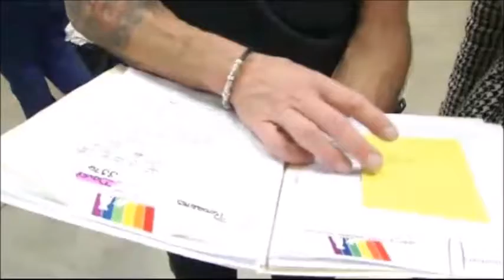Veterinarian removes 21 pacifiers from "Dovey’s" belly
EDMOND, OK (AP) — An Oklahoma mother and father couldn’t figure out what was happening to their child’s pacifiers until the baby’s grandmother saw the family dog swipe one off a counter.

One nauseous pooch and a trip to their veterinarian’s office confirmed the couple’s hunch: Dovey had 21 pacifiers lodged in her stomach.

The couple told the veterinarian Dovey had slowed her eating and was vomiting for a few days, but other than that, they thought she seemed fine.
Video courtesy of CNN